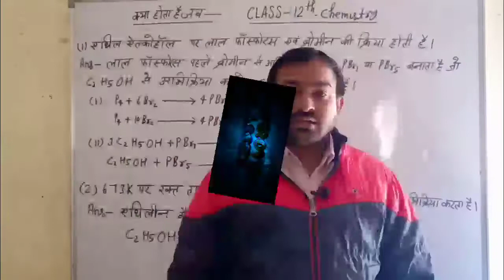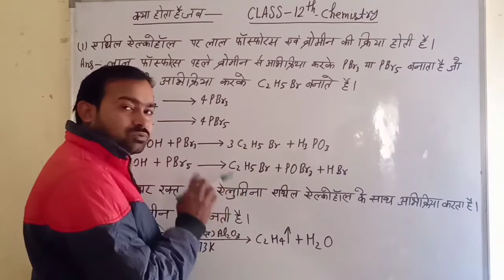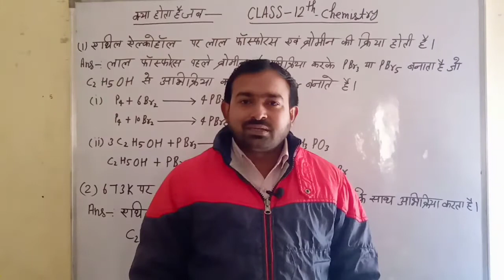December 19, 2020(3)